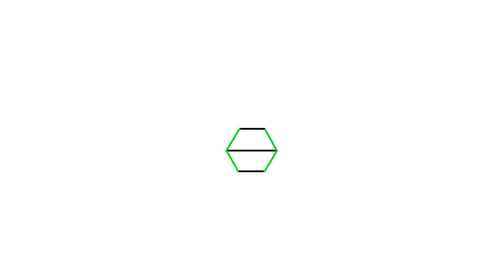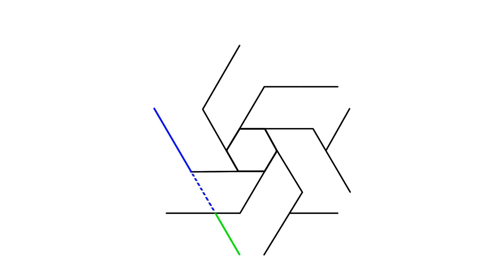Simple Beginner Art |STEP-BY-STEP Drawing Tutorial (Interlocking 6-Pointed Star)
Are you looking for an easy art project to do? Follow this simple beginner art tutorial on how to draw an interlocking 6-pointed star. This STEP-BY-STEP art activity is super fun to do and can be done by using a digital tablet, or by using paper, a ruler, and a pencil.  It is a perfect simple project that can be done by beginners.